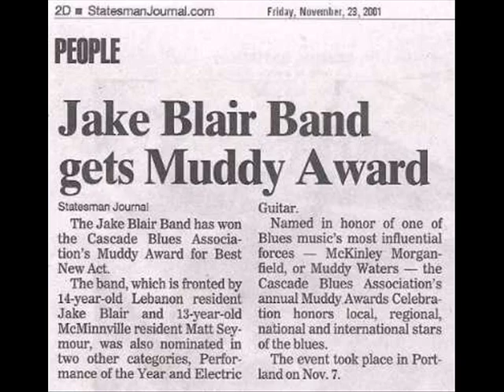Boon's Tune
A song by The Jake Blair Band.  Jake Blair - Guitar, Dan Seymour - Guitar, Matt Seymour - Bass, Marshal Root - Drums; recorded by Jonathon Swanson.  This is a track on the "Give a Little Listen" CD made for the "Give a Little" Foundation which assists individuals and families in Yamhill County who are experiencing financial emergency or crisis.